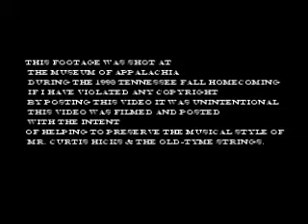Old-Tyme Strings "Man That Rode a Mule Around the World"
Curtis Hicks & The Old-Tyme Strings

One of my favorite old-time string bands.

One thing that makes this band unique is that the lead instrument was usually a banjo or harmonica as opposed to the typical
"Fiddle Band" arrangement.
Here they are on stage at the Museum of Appalachia in 1998 playing
"The Man That Rode a Mule Around the World"

Identified band members:

Curtis Hicks: Banjo

"Peanut" Faircloth: Vocals

Ernie Barton? : Guitar

Jim "Butter Ball" Shannon: Bass

John DeGrote? : Guitar

THIS FOOTAGE WAS SHOT AT THE MUSEUM OF APPALACHIA DURING THE 1998 TENNESSEE FALL HOMECOMING IF I HAVE VIOLATED ANY COPYRIGHT BY POSTING THIS VIDEO IT WAS UNINTENTIONAL THIS VIDEO WAS FILMED AND POSTED WITH THE INTENT OF HELPING TO PRESERVE THE MUSICAL STYLE OF
 MR. CURTIS HICKS & THE OLD-TYME STRINGS.